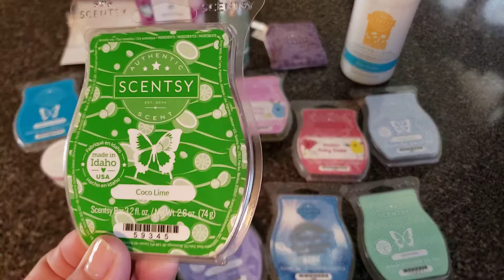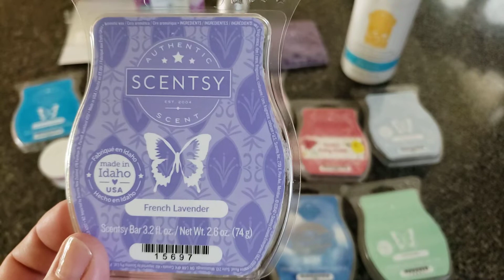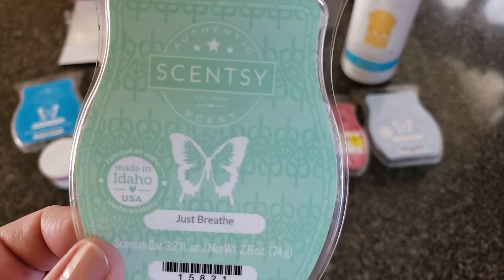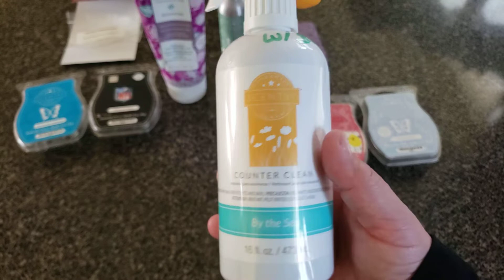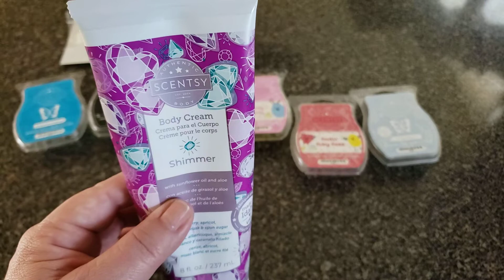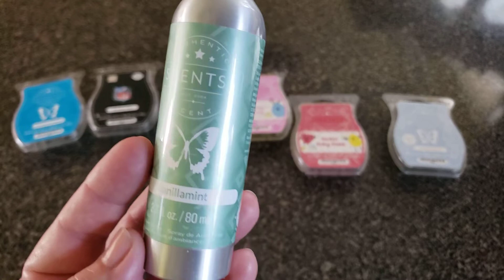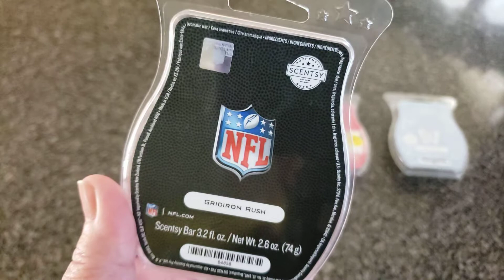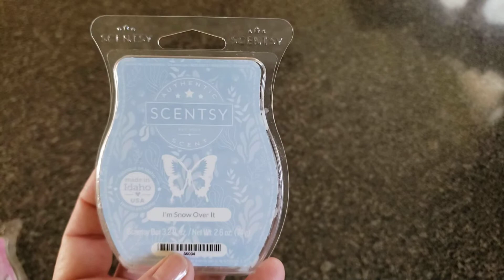MY COVID EMPTIES STASH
Scentsy Fresh Limited-Time Fragrances!

See the Cinderella Collection here!

View my catalog here!

Go to my Clearance section here!